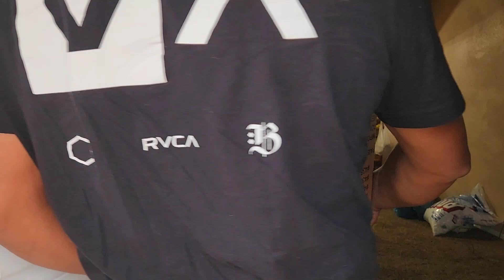Nos mandan más Regalos para la bb que viene en camino